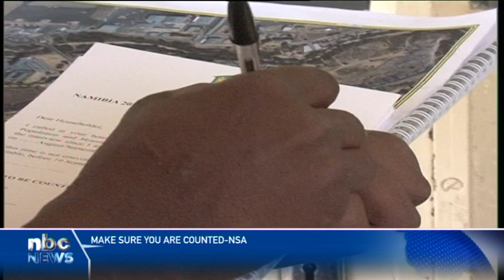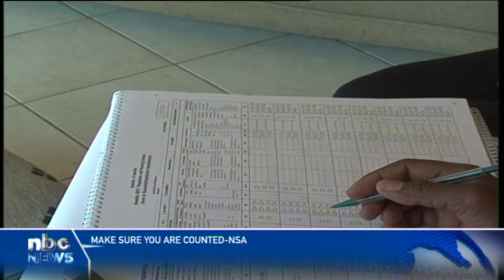24 September: Population and Housing Census Reference Night - nbc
The 24th of September is Population and Housing Census Reference Night, where everyone, regardless of nationality, age, or social status, will be counted.